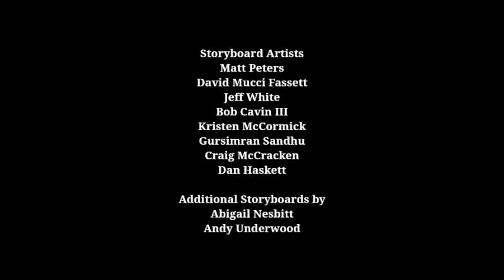Rita and Eve: Family Vacation - Season 1, Episode 12 End Credits (October 4, 2008)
"When it comes to Toonami's closure on Cartoon Network, it went off the air after 11 years. And for that, they still continue for the Noods branding." - Chase (voiced by Carson Minniear).

Here is the closing credits sequence for the first season of "Rita and Eve: Family Vacation". this comes from the 12th episode of season 1.

Episode Title: The Left Side of the Sun.

Original Airdate: October 4, 2008.

REMINDER: The episode aired 14 days after Toonami's closure and 8 days before the movie Underfist: Halloween Bash aired on Cartoon Network.

FUN-FACT: This episode features a guest star of Jimmy Fallon as Olsen Pitt.

Escape to Freedom (Takanori Arima).